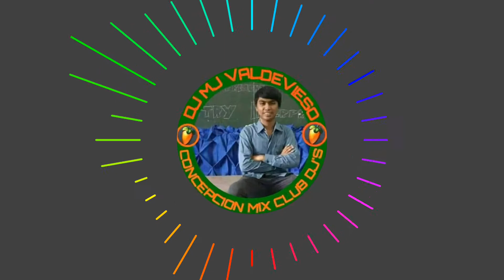DANCE MONKEY MJ VALDEVIESO